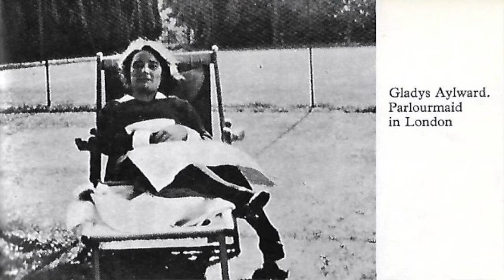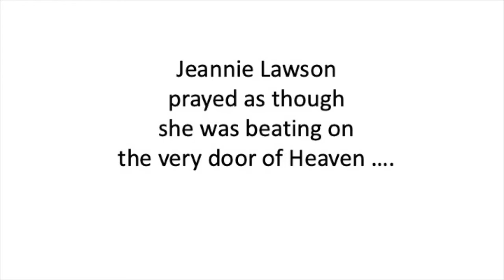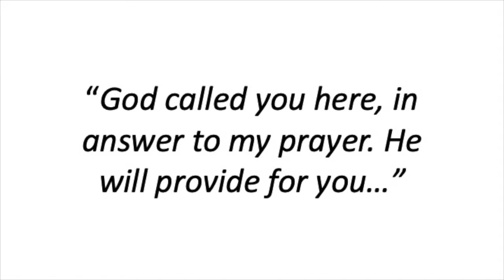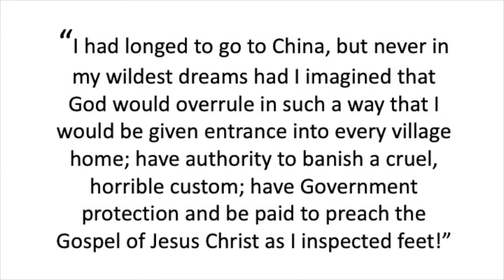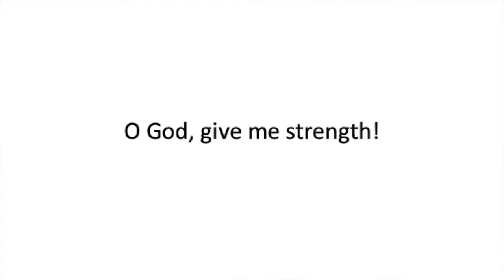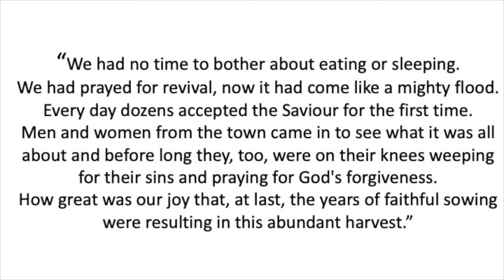Jo - Gladys Aylward Pt 7 || Flame Series